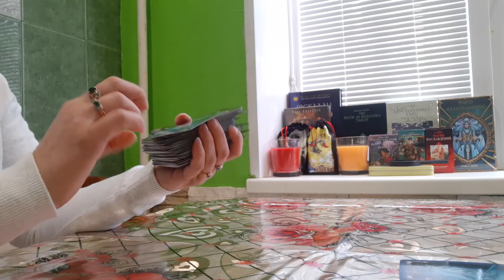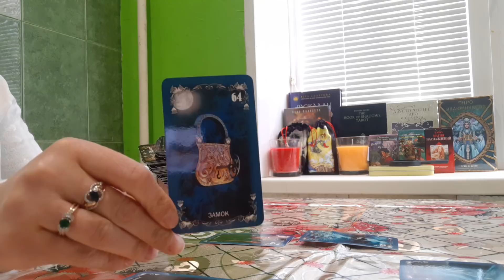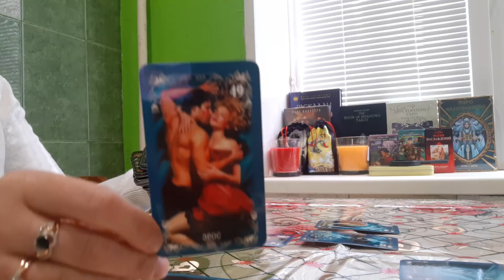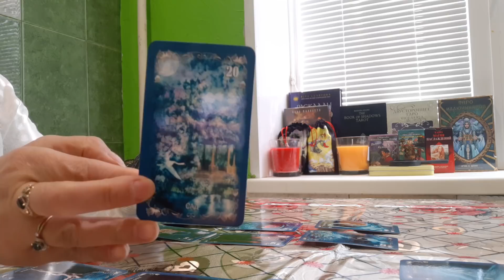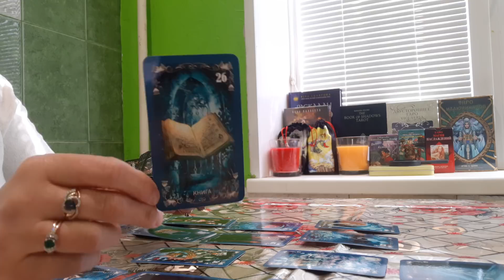"ДВА КОЛЬЦА" НА БРАК.ОРАКУЛ ПОЛНОЙ ЛУНЫ.